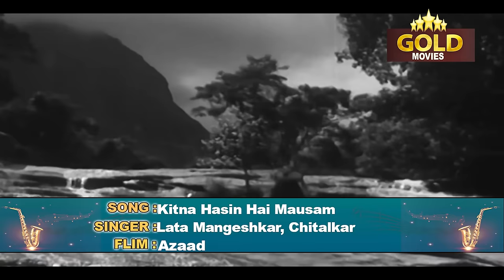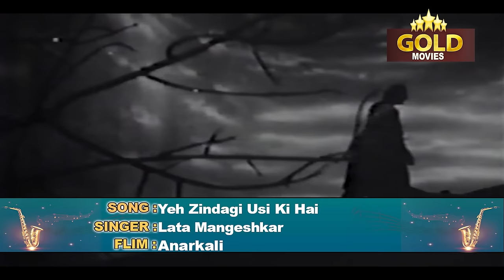Memories Of C Ramchandra And Lata Mangeshkar Video Songs Jukebox - (HD) Hindi Old Bollywood Songs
Sham Dhale Khidki Tale 0:05
Bholi Soorat Dil Ke Khote 4:00
Kitna Haseen Hai Mausam 8:38
Bhool Jaayein Saare Ghum Doob 12:16
Gaya Andhera Hua Ujaala 15:53
Kehte Hain Pyar Kisko 18:38
Taaron Ki Zubaan Par Hai 21:22
Gore Gore O Baanke Chhore 24:55
Shola Jo Bhadke 27:54
Aplam Chaplam 32:53
Ye Zindagi Usiki Hai 36:57
Ankhon Mein Sama Jao 43:45
O Chand Jahan 47:35
Na Bole Na Bole Na Bole Re 50:26
Mohabbat Aisi Dhadkan 53:30
Sham Dhale Khidki Tale Tum Seeti Bajaana Chhod Do
Singers: Lata Mangeshkar, C. Ramchandra
Music Director: C. Ramchandra
Lyricists: Rajendra Krishan
Album: Albela

Bholi Surat Dil Ke Khote
Lyricists: Rajendra Krishan
Album: Albela

Kitna Hasin Hai Mausam
Lyricists: Rajendra Krishan
Album: Azaad

Bhool Jaayen Saare Gham
Singers: Lata Mangeshkar, Mohammed Rafi
Lyricists: Parvez Shamsi
Album: Nausherwan-E-Adil (Farz Aur Mohabbat)

Gaya Andhera Hua Ujara Chamka Chamka Hua Subah Ka Taara
Singers: Lata Mangeshkar, Talat Mahmood
Lyricists: Noor Lakhnavi
Album: Subah Ka Tara

Kahte Hain Pyar Kisko (Duet)
Singers: Lata Mangeshkar, Chitalkar
Lyricists: Rajendra Krishan
Album: Baarish

Gore Gore O Baanke Chhore
Singers: Lata Mangeshkar, Amirbai Karnataki
Lyricists: Rajendra Krishan
Album: Samadhi

Shola Jo Bhadke Dil Mera Dhadke
Lyricists: Rajendra Krishan
Album: Albela

Aplam Chaplam
Singers: Lata Mangeshkar, Usha Mangeshkar
Lyricists: Rajendra Krishan
Album: Azaad

Yeh Zindagi Usi Ki Hai - I
Singers: Lata Mangeshkar
Lyricists: Rajendra Krishan
Album: Anarkali

Ankhon Mein Sama Jao
Singers: Lata Mangeshkar
Lyricists: Jan Nisar Akhtar
Album: Yasmin

O Chand Jahaan Woh Jaayen
Singers: Lata Mangeshkar, Asha Bhosle
Lyricists: Rajendra Krishan
Album: Sharada

Naa Bole Naa Bole Naa Bole Re
Singers: Lata Mangeshkar
Lyricists: Rajendra Krishan
Album: Azaad

Mohabbat Aisi Dhadkan Hai
Singers: Lata Mangeshkar
Lyricists: Hasrat Jaipuri
Album: Anarkali